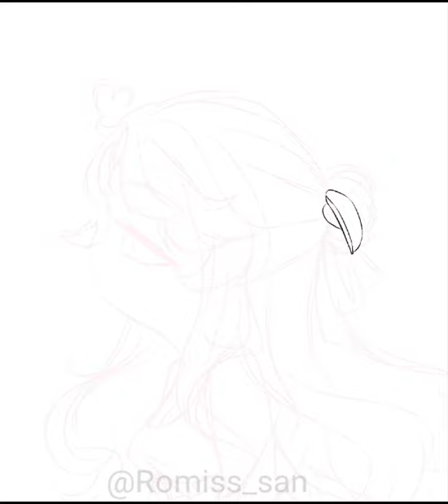speedpaint ♥🌸butterflies🌸♥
i have nothing new to post any vids cuz of my motivation so I'll just make a short speed paint :")